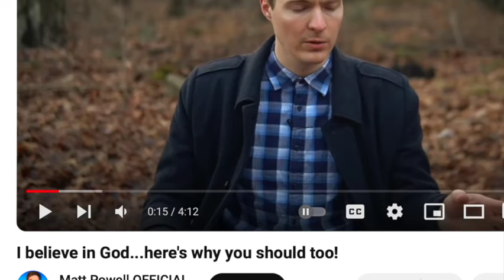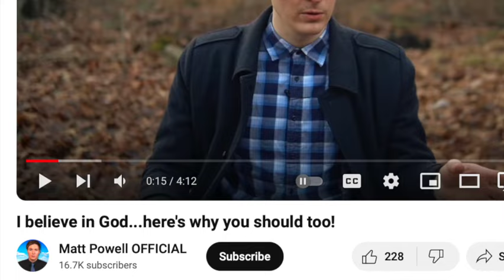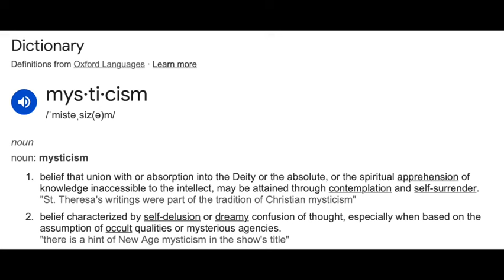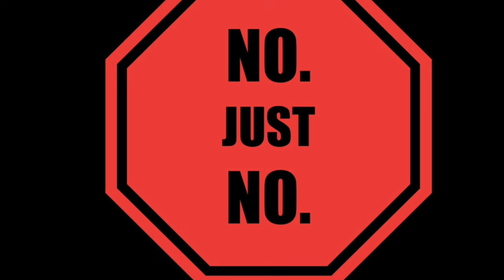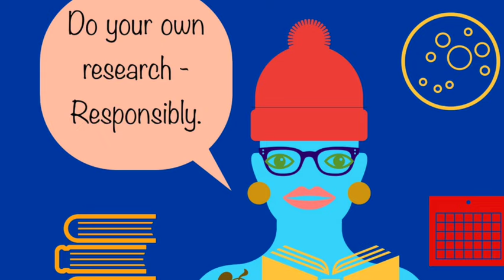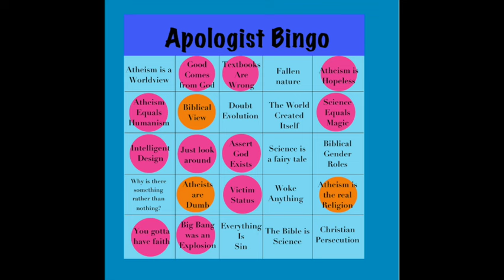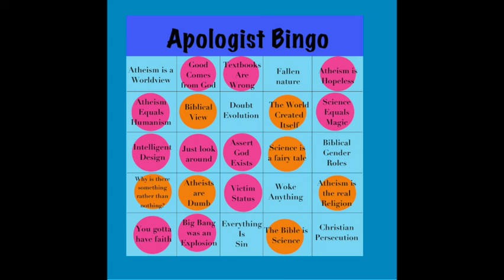Matt Powell Has Reasons to Believe in God!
Apologist Bingo Special on Matt Powell and his reasons to believe in God.
Warning: lots of irrelevant blippity-blab.